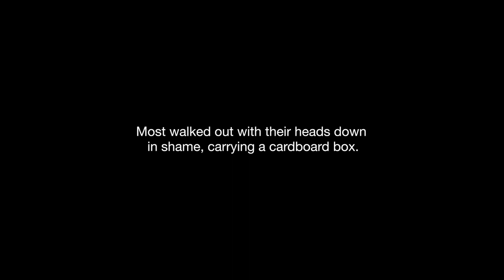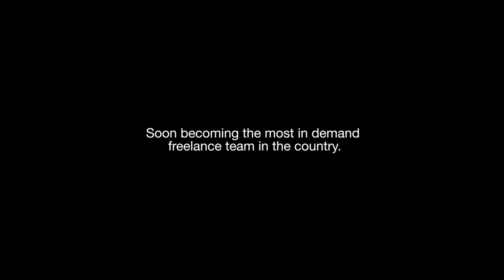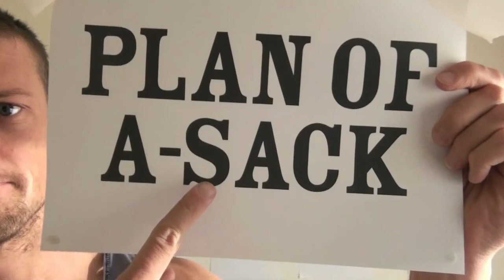'The Sack' Trailer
Two unemployed creatives, 26 days, dozens of interviews, thousands of views. The back of The Sack.